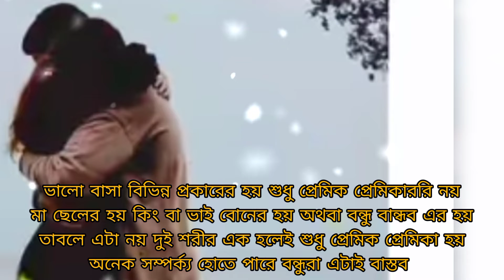Bangla shayari | motivation shayari bangla | bangla emotional sad shayari